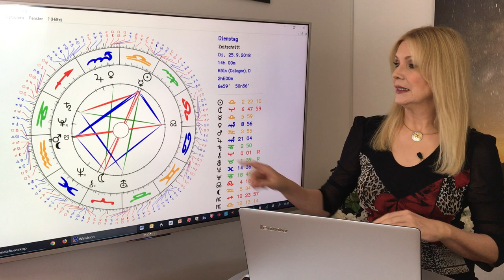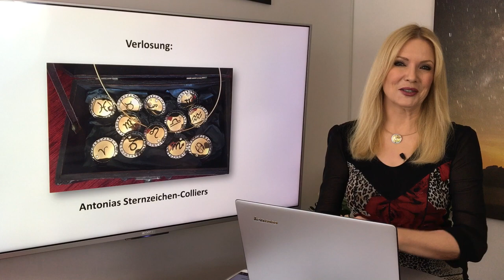Horoskop Sternzeichen Wassermann: Liebe und Leben im September 2018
Bis  zum  9.  September  habt  ihr  noch  wunderschöne Reisesterne  und  Wassermann  Singles  können  der
Liebe  im  Urlaub  begegnen.  Danach  pushen  die  Sterne  Euch,  etwas  für  Euer  berufliches  Fortkommen  zu  tun.

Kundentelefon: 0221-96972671